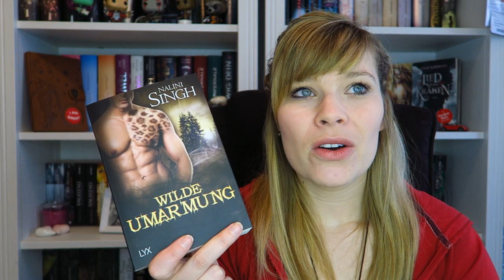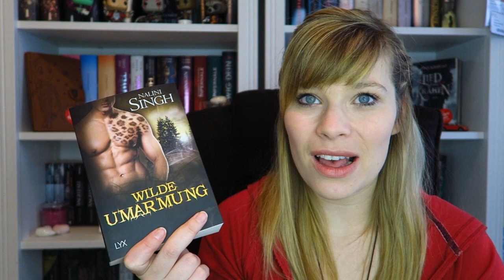Die letzten Zwei - Wilde Umarmung// Das Reich der 7 Höfe 2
Die Bücher:

Wilde Umarmung - Nalini Singh

Das Reich der Sieben Höfe – Flammen und Finsternis - Sarah J. Maas

Ein Gratis Hörbuch von Audible: